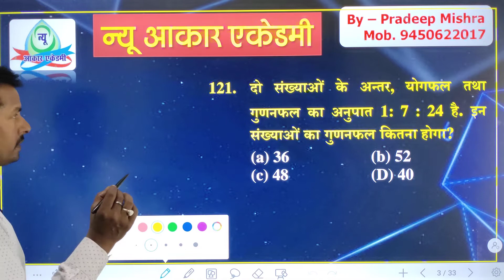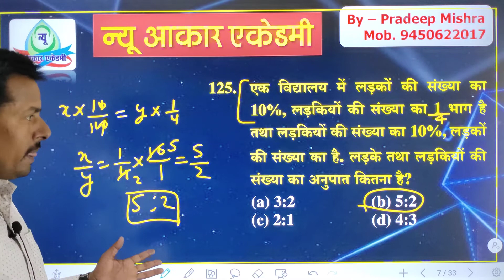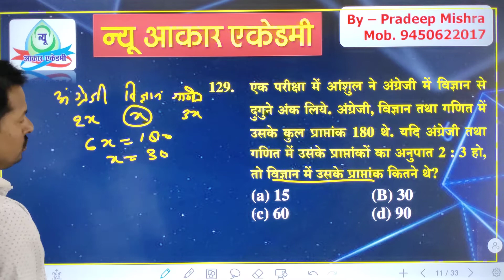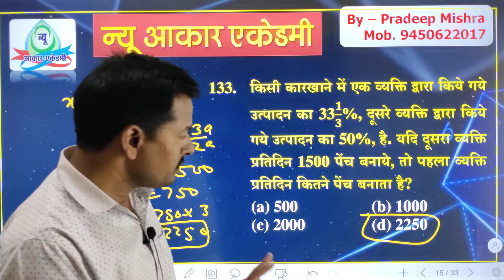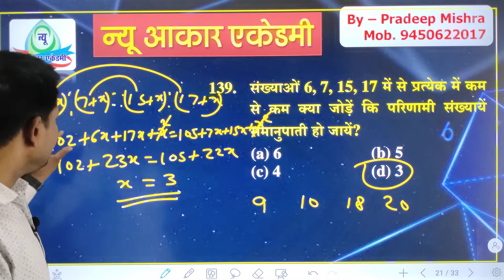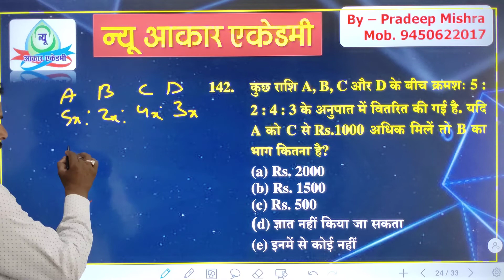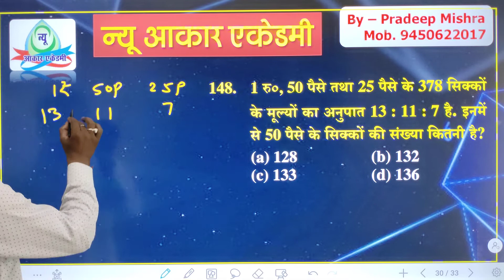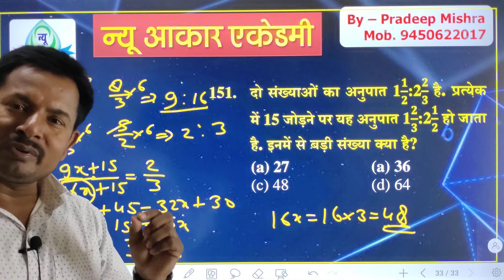🛑अनुपात और समानुपात II QUE 121 TO END IIपार्ट ◆ 5 II R.S AGRAWAL BOOK II PRADEEP SIR II न्यूAAKAR II